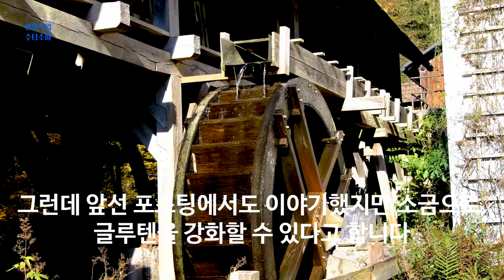바삭한 과자를 만들 때는 밀가루 종류